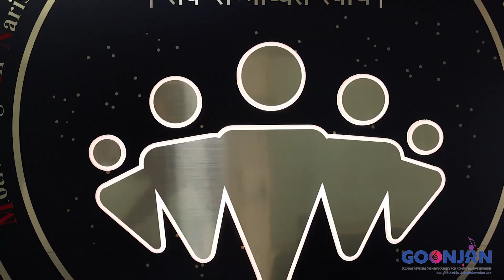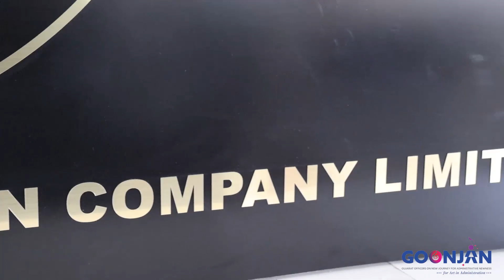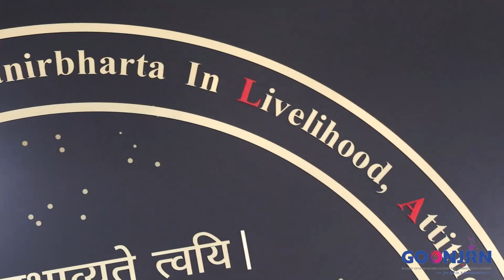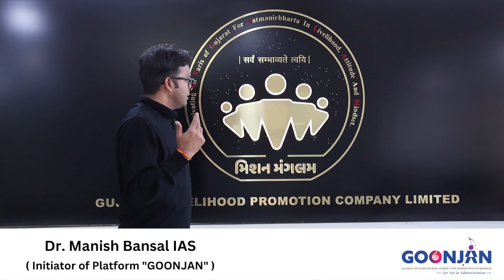GOONJAN - પરિચય । New Logo| ડો. મનીષ બંસલ (IAS) } | GLPC| ગુજરાત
ડો. મનીષ બંસલના 'મિશન મંગલમ્' ના હેતુ ને સાર્થક બનાવવામાં ફાળો રહેશે આપ સૌનો. GLPCના નવા MD તરીકે નિમણુંક થયા બાદ ડો. મનીષ બંસલ મહીસાગરથી ગાંધીનગર આવ્યા અને મિશન મંગલમ્ ને આગળ વધારવા અને એક નવા સ્તર પર લઇ જવા માટે આ એક નવી પહેલ કરી. અહીં થી શરૂ થાય છે આપણી સફર, એક સાથે, એક નવી કલ તરફ!

'ગુંજન' એક અનોખો પ્રયાસ છે, વહીવટીતંત્ર અને કલા ને એક સાથે લાવવાનો, જેનો હેતુ છે દરેક નાગરિક સુધી સરકારને પહોંચાડવી અને તેમને જીવનમાં આગળ વધવા માટે પ્રેરણા અને સરકારી સહાય પ્રદાન કરવાનો. તો આવો, આપણે સૌ સાથે મળીને આ સૂત્ર ને સાર્થક બનાવીએ અને ટેકનોલોજીના માધ્યમથી સરકારથી જોડાવીએ।।

WhatsApp me anytime with your queries on: 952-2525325